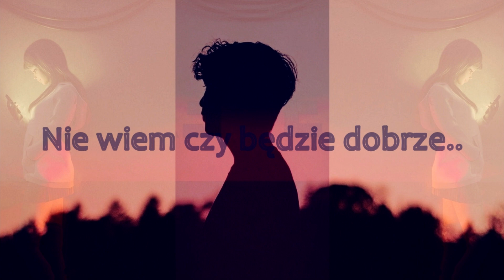Luki - Nie wiem czy będzie dobrze |2021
Gościnnie na kanale!

Jesteś chętny do zakupu płyty ?